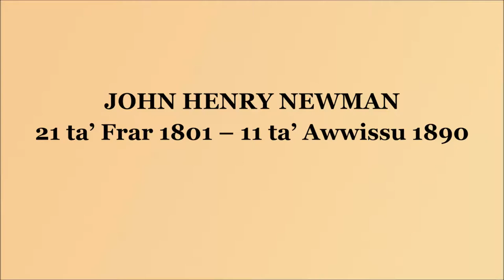5. Newman dwar il-Lajċi fil-Knisja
Fl-okkażjont tal-kanonizzazzjoni tal-Beatu John Henry Newman, is-sit Laikos qed jippreżenta sensiela ta' filmati qosra dwar dwaru. F'dan il-filmat Fr Geoffrey G. Attard jitkellem dwar Newman u l-Lajċi fil-Knisja.